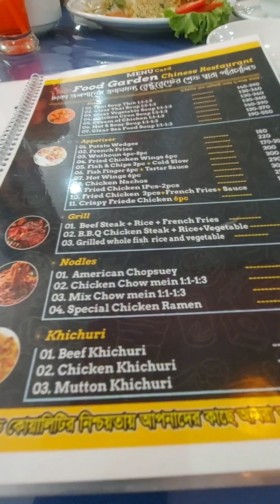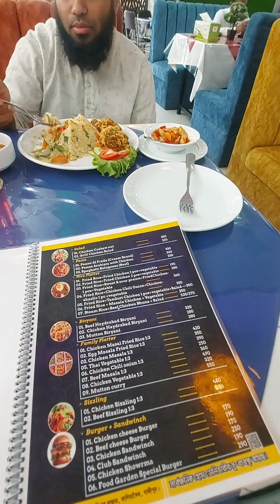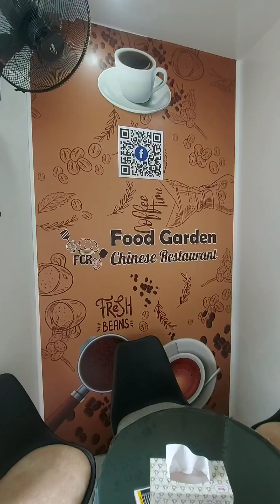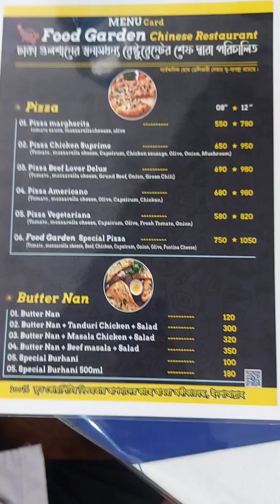ঢাকা আসতে হবে না ঢাকা সব খাবার এখন সফিপুর গাজীপুরে।